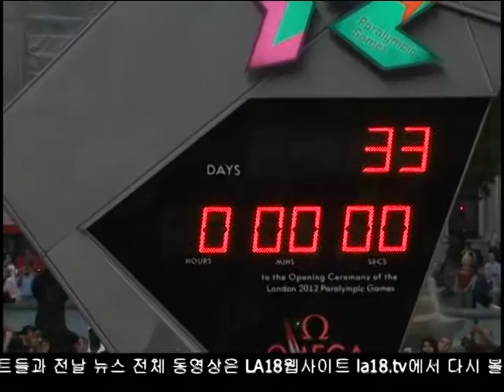홍재식 기자 리포트 포트폴리오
LA18 프라임뉴스 6-30-17